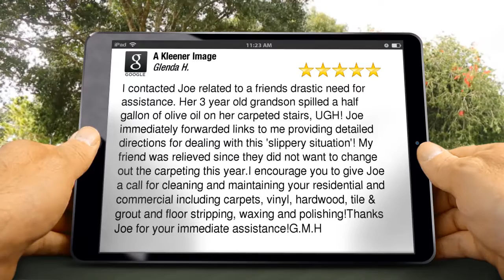A Kleener Image Brunswick OH 5 Star Review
New Rating

I contacted Joe related to a friends drastic need for assistance. Her 3 year old grandson spilled a half gallon of olive oil on her carpeted stairs, UGH!  Joe immediately forwarded links to me providing detailed directions for dealing with this 'slippery situation'!  My friend was relieved since they did not want to change out the carpeting this year.I encourage you to give Joe a call for cleaning and maintaining your residential and commercial including carpets, vinyl, hardwood, tile & grout and floor stripping, waxing and polishing!Thanks Joe for your immediate assistance!G.M.H

A Kleener Image
497 Gladstone Dr  Brunswick
Brunswick OH
44212